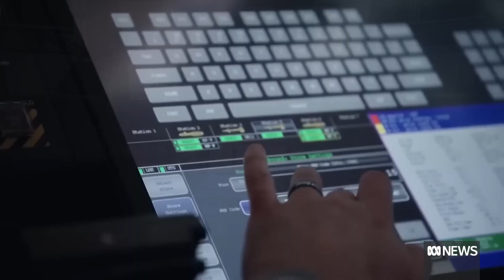Australia to put AI to the test by tracking Chinese submarines | ABC News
Australia will join the US and UK in testing a new way of tracking Chinese submarines using artificial intelligence. The announcement comes a fortnight after Australian naval divers were injured in an incident with a Chinese warship.

Image Reuters: Jason Lee